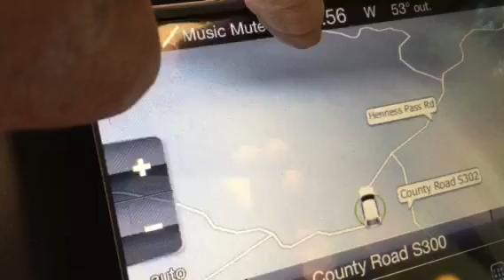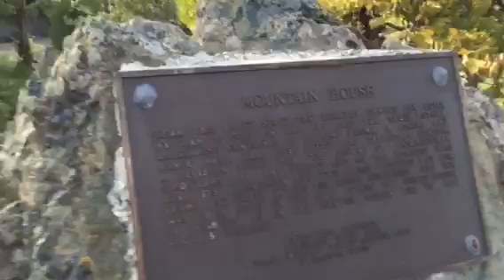Mt. House Rd. At Top